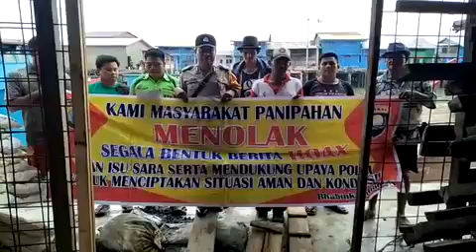Deklarasi Anti Hoax Warga Jl. ST panipahan Kec. Palika